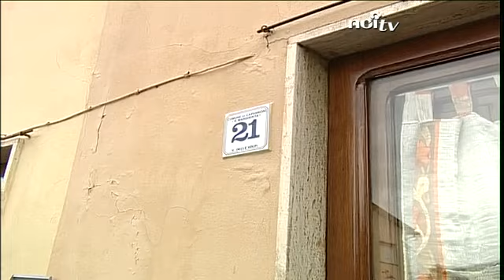Anziana rapinata in casa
CAPANNORI - Una donna di 75 anni e' stata rapinata nella propria abitazione di Santa Margherita da tre uomini che si sono fatti aprire la porta dicendo di essere tecnici dell'acqua.